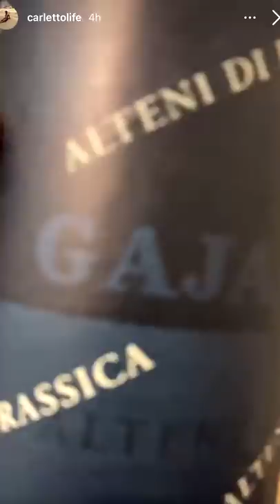Una pranzo bellissimo - Pausa pranzo con Carletto: Ep. 53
Tutto il giorno insieme, quanti "vattene" già di mattina, in macchina insieme per poi salire su quella sbagliata, scrocchella colpisce ancora, fegatini umbri, bacia l'anello, il posto della Zì Gianna, Andreone gasatissimo, cani in rivolta, "Ma tu chi sei?"..